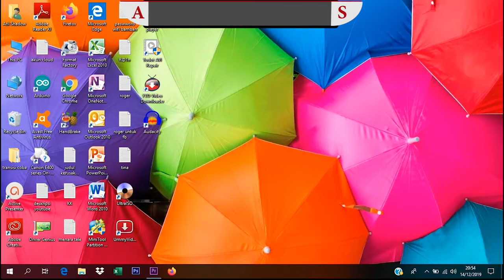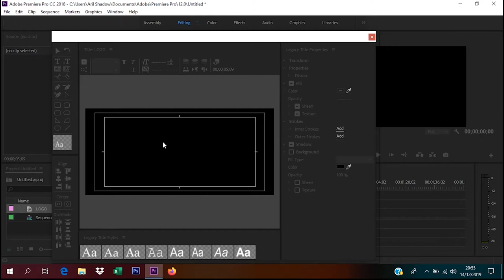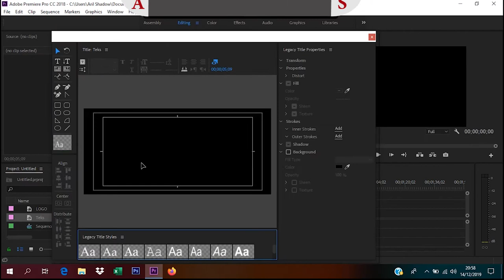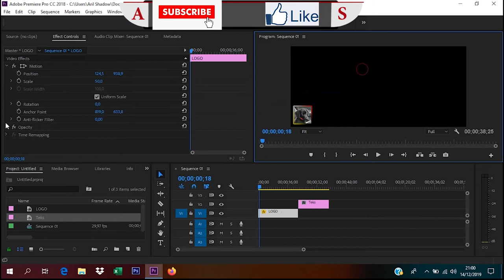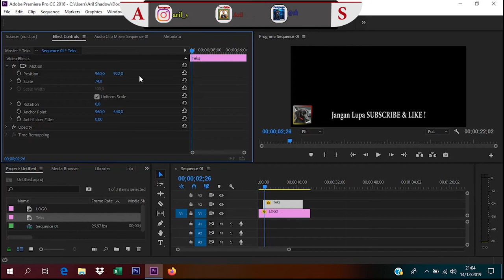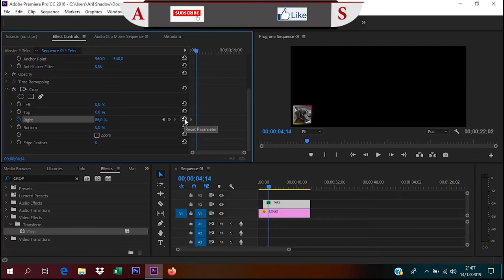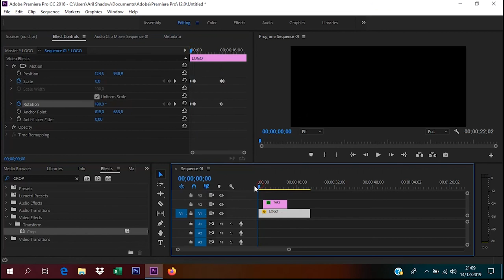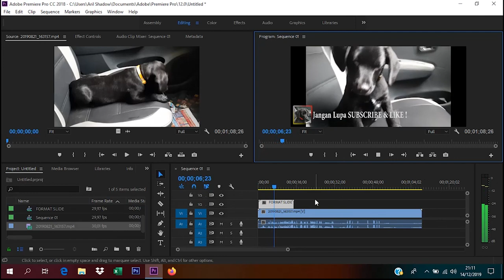cara membuat animasi lower thirds menggunakan adobe premiere pro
Totorial Membuat lower thirds ini memang sudah banyak di youtube, tapi saya memcoba membuatnya versi saya, mudah-mudahan bermanfaat.
Minimal Spesifikasi Laptop/Komputer Yang Di Rekomendasi:
● Prosesor Intel Core i3 / Amd Ryzen 3
● Grafis Card Gefocre Nvidia/ Radeon 3
● Ram 8 GB 4600 Mhz